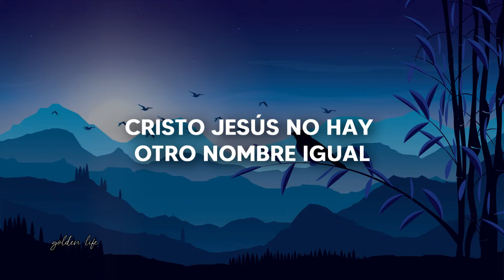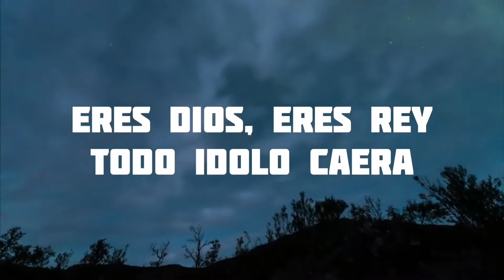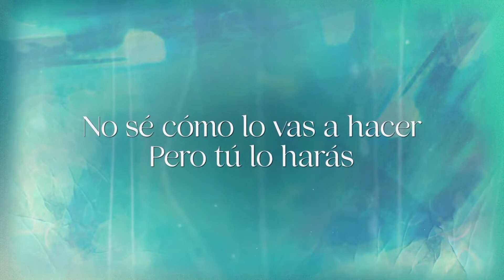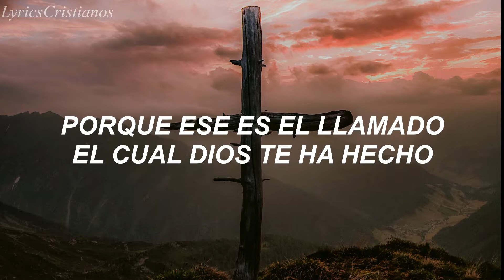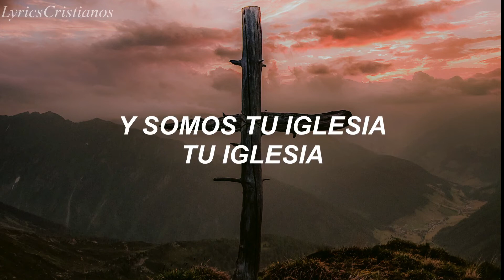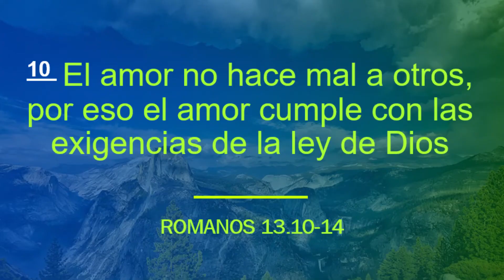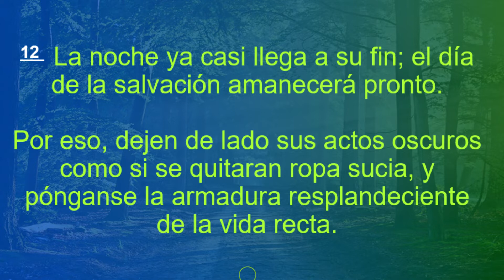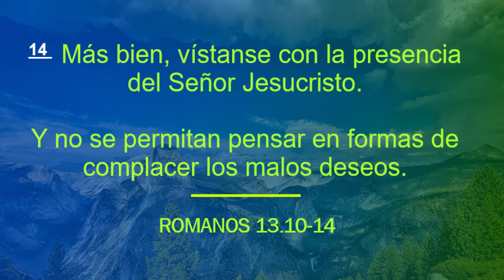RÍO NACIONAL CITIPERÚ sáb12nov2022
Iglesia CITI PERU
Sede La Molina